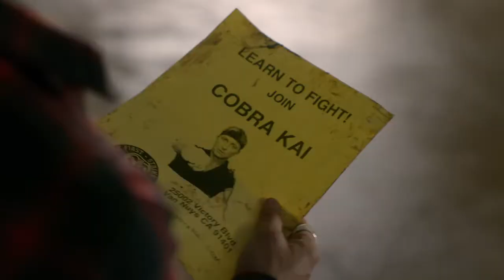Official Cobra Kai Trailer The Karate Kid saga continues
Serie Cobra Kai  de Karate Kid
 trailer de la popular película de los 80s que se transmitirá por YOU TUBE RED Mayo 2018.